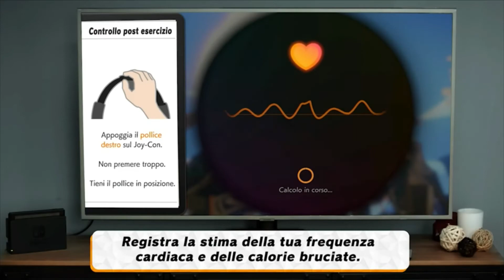Ring Fit Adventure Nintendo Switch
Best Buy su Amazon

Recensioni clienti
4,8 su 5
3.936 valutazioni globali

Prezzo:  68,90 €

    In ring FIT Adventure, i giocatori esplorano un ampio mondo di fantasia ricco di nemici da affrontare a colpi di squat, addominali e molto altro.
    Grazie agli accessori ring-con e fascia per la gamba, esegui un allenamento che coinvolge tutto il corpo trasformando i movimenti in azioni nel mondo di gioco
    Personalizza il tuo allenamento grazie ai consigli del personal trainer FIT che ti aiuterà a eseguire correttamente i movimenti e ad adattare il livello di difficoltà a seconda dei tuoi progressi
    Grazie alle diverse modalità di gioco, puoi rendere le tue sessioni di allenamento ancora più flessibili e capaci di adattarsi ai tuoi impegni
In ring FIT Adventure i giocatori devono eseguire vari tipi di esercizi per superare sfide adatte a tutti i tipi di giocatori, indipendentemente dal loro livello di forma. Per giocare, gli utenti inseriscono i controller joy-con della loro console Nintendo Switch negli accessori inclusi con il gioco: uno nel ring-con e uno nella fascia per la gamba. Quest’ultima viene assicurata alla gamba, mentre il ring-con va tenuto con entrambe le mani. Il ring-con è un dispositivo elettronico flessibile che fornisce resistenza, ed è dotato di un sensore che misura la forza applicata e reagisce ai cambiamenti. Ring FIT Adventure può essere personalizzato in base al livello di abilità del giocatore, quindi anche chi non ha esperienza di fitness può regolare l'intensità degli esercizi per trovare il livello più adatto a sé e continuare a divertirsi giorno dopo giorno. I controller non sono inclusi.

Torna in forma nella comodità di casa tua!

Ring Fit Adventure è una nuova esperienza per Nintendo Switch che ti terrà in movimento grazie a un’appassionante Avventura e tante altre modalità di allenamento. Nelle tue sessioni di gioco ti troverai a divertirti mentre ti alleni e potrai monitorare continuamente i tuoi progressi e le calorie bruciate.

Ring Fit Adventure è un videogioco d’avventura e di fitness. Per procedere nel gioco, dovrai utilizzare gli accessori Ring-Con e Fascia per la Gamba che riconosceranno i tuoi movimenti e tramuteranno la forza applicata dalle tue spalle, gambe, braccia e addominali in azioni del tuo personaggio

Il Ring-Con è un anello di plastica elastica che applica una resistenza crescente quando spremuto o tirato, attivando i tuoi gruppi muscolari. Include dei sensori di forza di precisione in grado di valutare la forza che applichi in pressione o tirata.

La Fascia per la gamba, sfrutta l’accelerometro e il giroscopio del controller Joy-con di Nintendo Switch per riconoscere i tuoi movimenti del corpo come corsa sul posto e piegamenti sulle gambe.

Non importa quale sia il tuo livello di allenamento, Ring Fit Adventure, attraverso delle semplici domande poste a inizio e durante la tua esperienza di gioco, calcolerà un livello di difficoltà da 1 a 30 che adatterà l’allenamento al tuo ritmo.

In ogni momento, il tuo personal trainer digitale Fit, ti guiderà nei movimenti e correggerà la tua postura se necessario.

Alla fine di ogni sessione, è possibile monitorare la tua frequenza cardiaca in modo da non esagerare con l’allenamento e ricevere dei consigli sul livello di difficoltà da utilizzare.